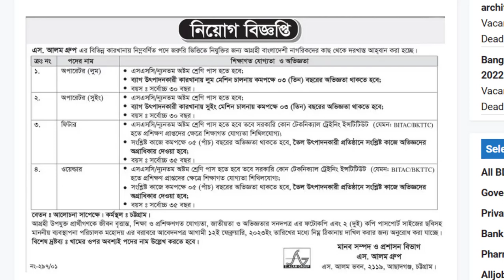S Alam Group Job Circular 2023 ।। এস আলম গ্রুপ নিয়োগ বিজ্ঞপ্তি ২০২৩